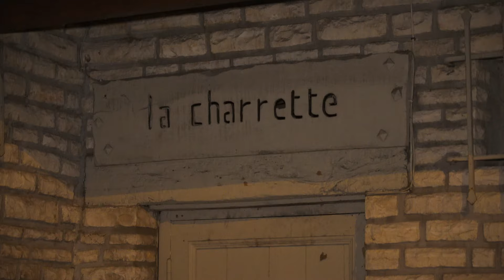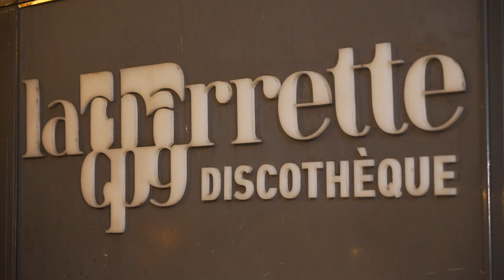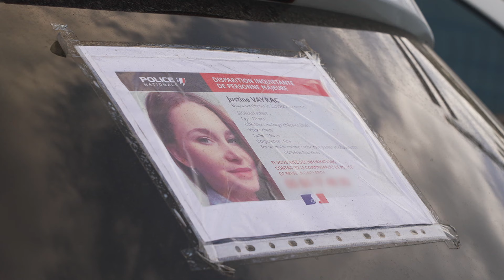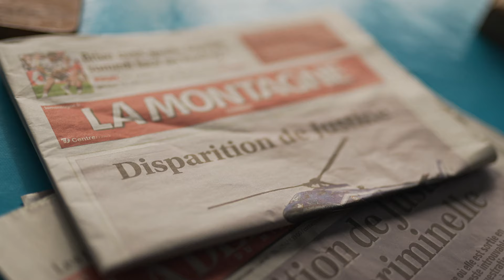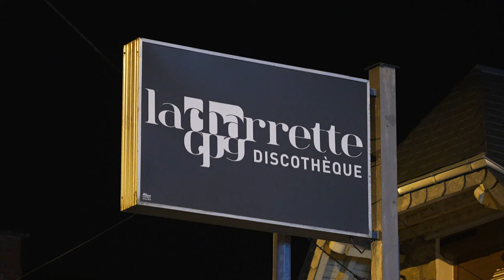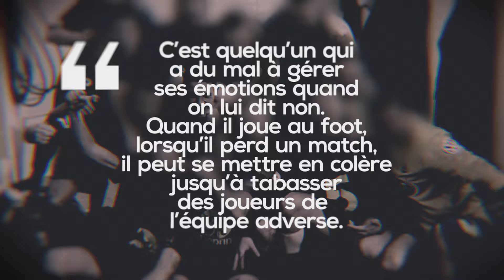DRAME : Justine Vayrac raccompagnée par son tueur ! | Crimes Insolites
Quatre jours après sa disparition, le corps de Justine Vayrac a été retrouvé. Arrêté mardi 25 octobre, Lucas, le suspect, est passé aux aveux à la fin de sa garde à vue. Il aurait tué la jeune fille dans la nuit du samedi au dimanche 23 octobre, avant de l'enterrer dans une forêt au petit matin.